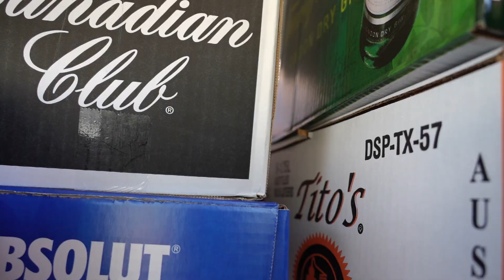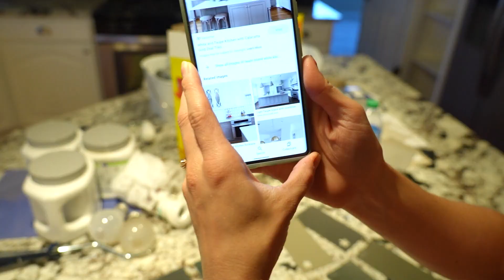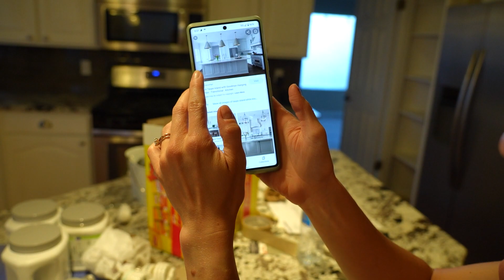Our First Big Problem at the New House - This is NOT What We Expected or Wanted..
Today was a fun filled day as Austin takes Micah on a honey-do date day. Since we are so busy with the home renovations, we haven't been able to spend much one on one time with the kids, so Austin decided to have Micah join him in doing some errands for the new house! Our roofing is also completed, which turned out INCREDIBLY, the taping off for paint has started, and we need to talk about the biggest obstacle we have faced with our home renovations; our grand railing. We also think we have decided on a color for our island!

ALLIANCE ROOFING - Bookmark this link for when you need roof repair or replacement! Hands down the best price and highest quality. We're very impressed with their work and service!

MEMBERSHIPS // Join the Happy Club!

Our Incredible Mattress - HELIX SLEEP

Our Favorite Fitness Supplements! // 1ST PHORM

All My Favorite Items - AMAZON //
(Fitness, Pregnancy, Newborn, Toddler, etc!)

Austin & Jess
1123 N Fairfield Rd #1373